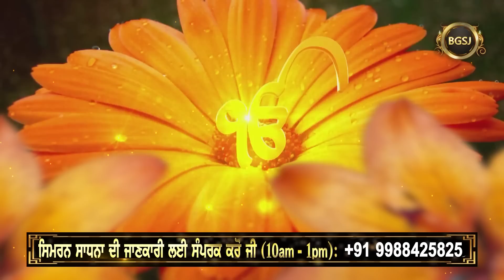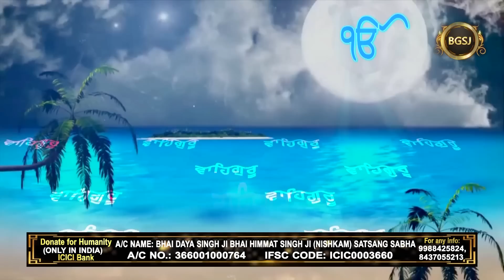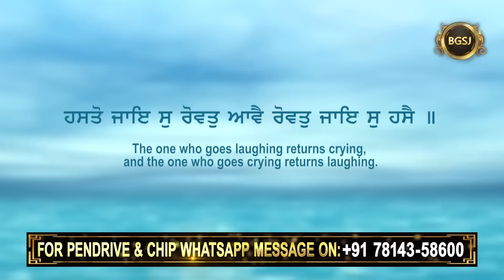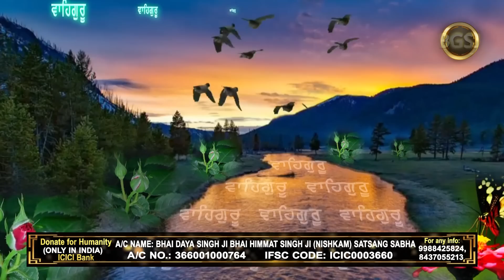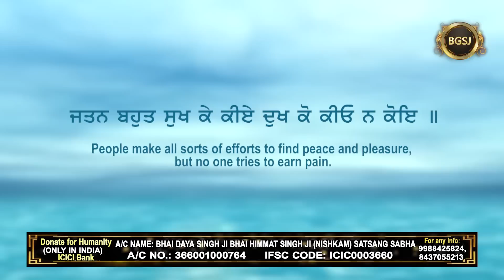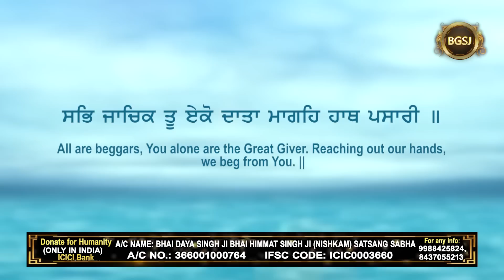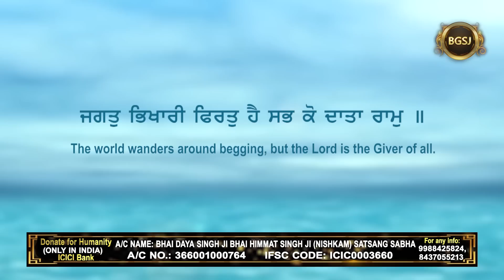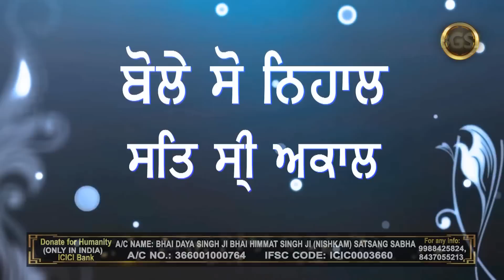Gun Gobind Gayo Nahi - 9 (37-41) Bhai Gursharan Singh Ji Ludhiana Wale | Anmol Bachan | Katha Kirtan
Title:- Sadi Soch Kis Tarah Di Honi Chahidi Hai? Suno! Eh Kamal Diya Gurmat Vicharan

A/C Name : Bhai Daya Singh Ji (Nishkam) Satsang Sabha
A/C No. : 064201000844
IFSC Code :ICIC0000642

Pincode:- 141001